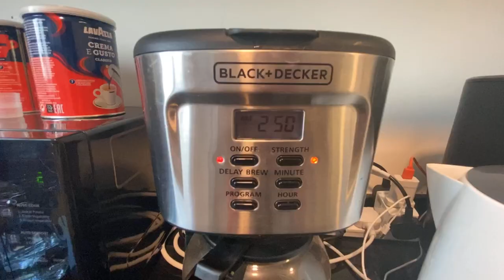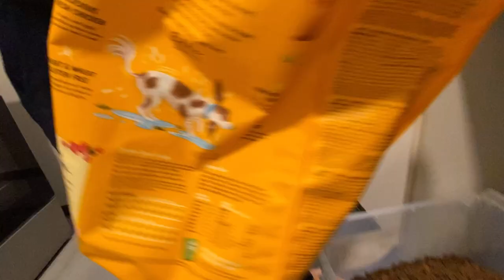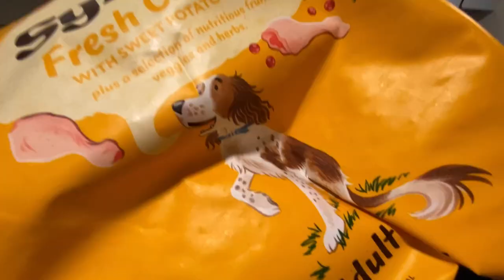Dubai Daily Vlog | Sitting Three Beautiful Adult Huskies | Malamute | Corgy Mix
Dubai Daily Vlog | Day In My Life as a Real Estate Agent | Trustee Office | Sports City |  @OhHiMish

M